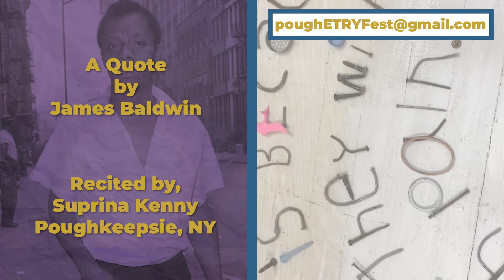PoughETRY Fest Reel 2022